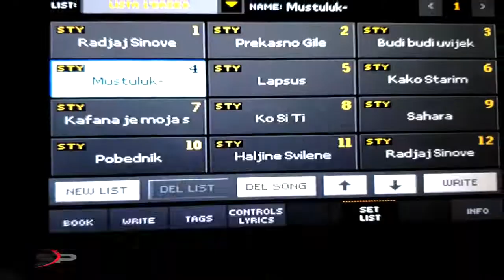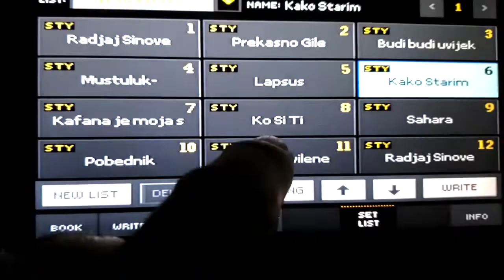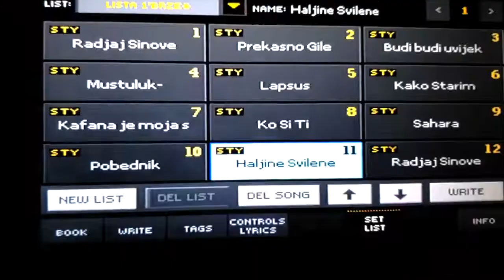MIX NOVITETA 2022 - NERMIN BJELIC NERO